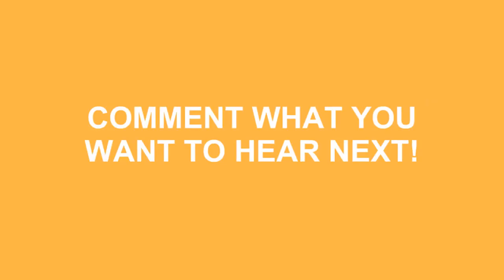How To Pronounce Houston In American Accent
Do you want to look cool? Great! Learn how to say How To Pronounce Houston In American Accent correctly with Speak Much How To Pronounce videos.